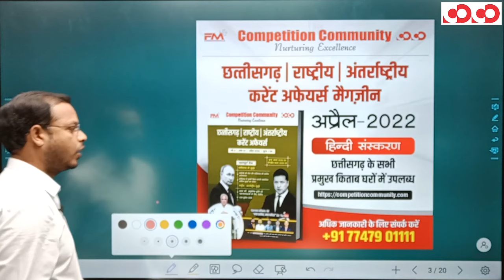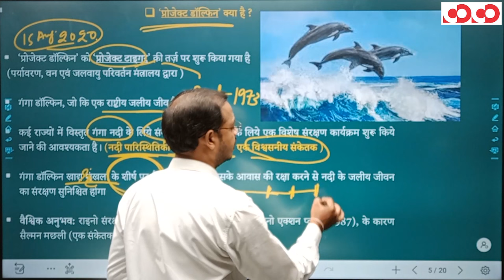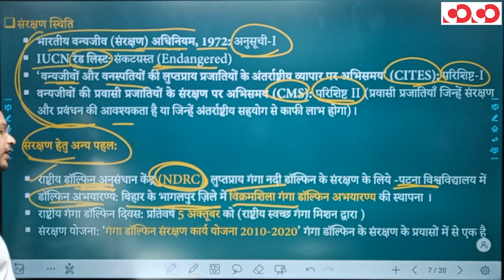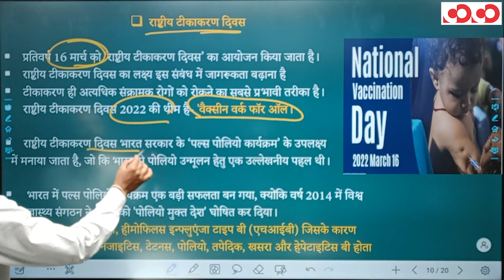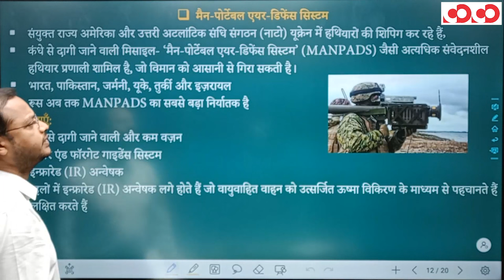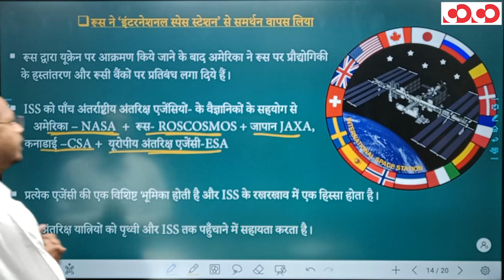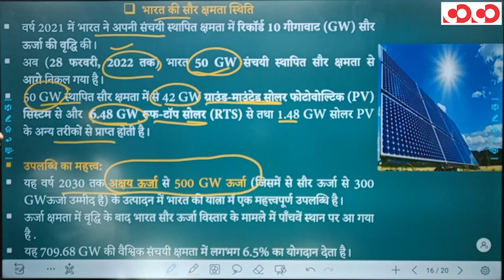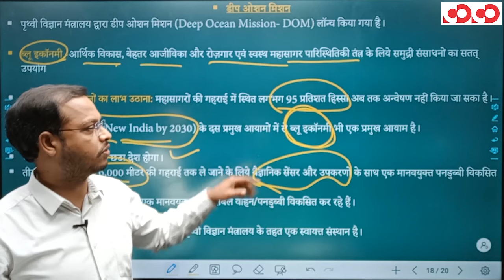Current Affairs | Environmental, Science & Technology | 13th March - 20th March 2022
• Classes Starting from: 7th of March
• Places: Raipur and Durg
• Class Format: Bilingual
• Batch Duration: 10 – 11 Month
• Batches: Morning – 07:00 AM – 10:00 AM